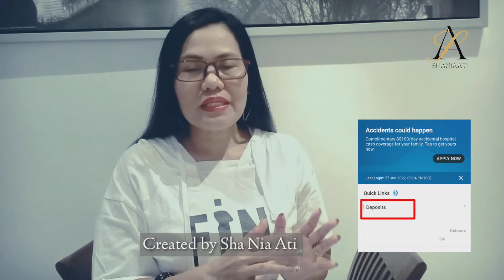Cara Check Keluar Masuk Uang Transaksi Di Digibank.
Hi jumpa lagi di channel sederhana ini, di video Kali ini saya ingin berbagi pengalaman cara mengecek Transaksi pengeluaran uang di Digibank dengan mudah. Untuk selengkapnya silahkan tonton video hingga selesai jangan di skip biar tidak gagal paham.

Hai, ayo daftar AstraPay dan gunakan link di bawah untuk mendapatkan hadiah dari AstraPay
,atau gunakan kode berikut 5O20NW5 saat melakukan register.